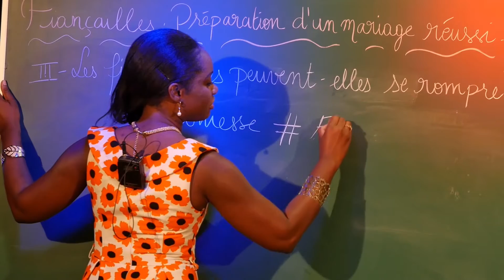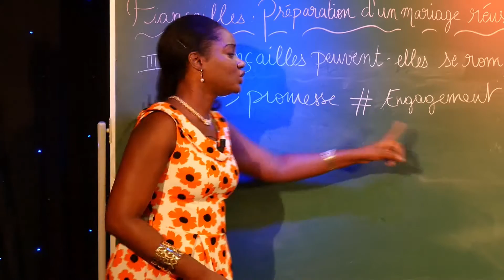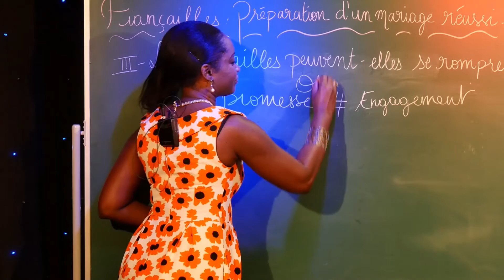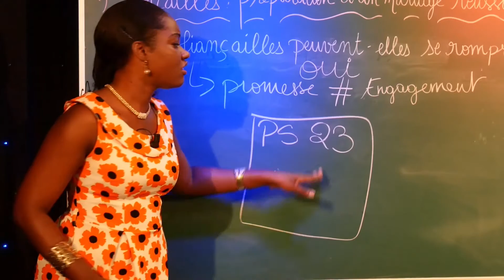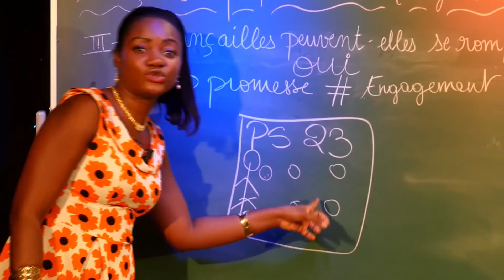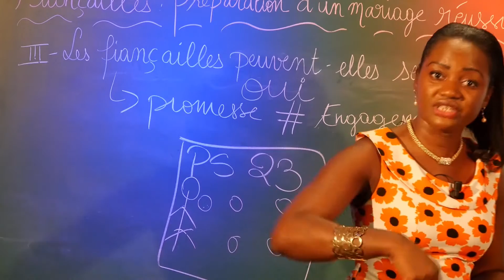A quoi servent les fiançailles 3 ? Lady Storm